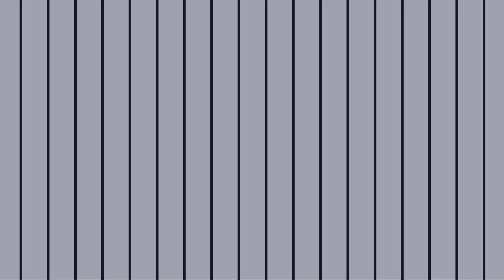2017 Kenworth T880 Tri-Axle Dump Truck $159,950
Very Clean, Fleet Maintained - 2017 Kenworth T880 Tri-Axle Dump Truck - 408k Miles

Paccar MX-13 L6, 12.9L Diesel Engine

Automatic Transmission

GVWR - 52000

6X4 Drive Line